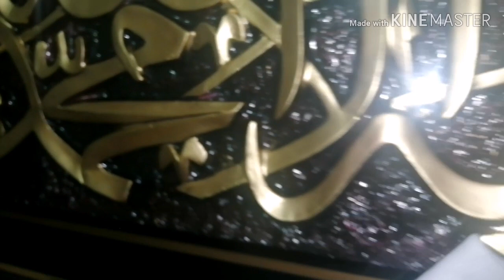A day with household works ll Twisted Doughnuts+Beef Curry+Green Banana Vorta+Jaggery Tea ll